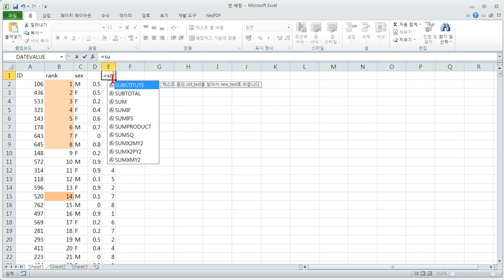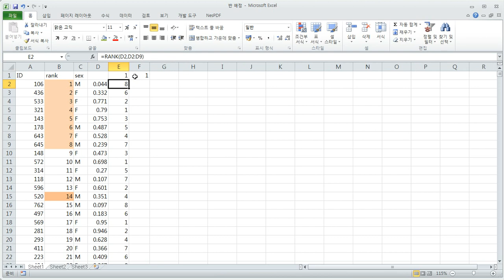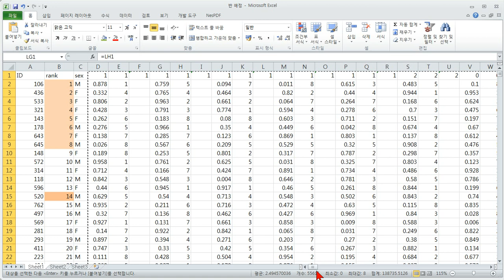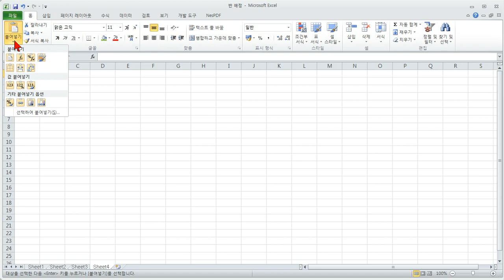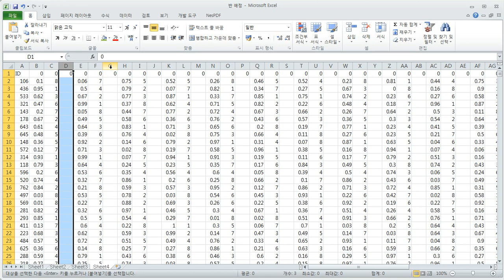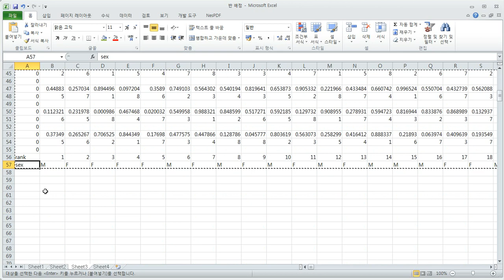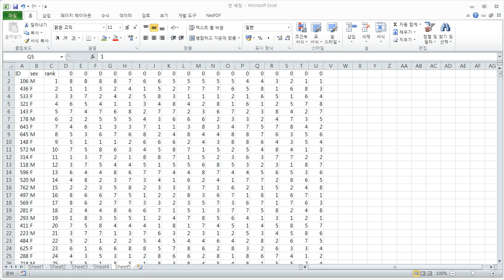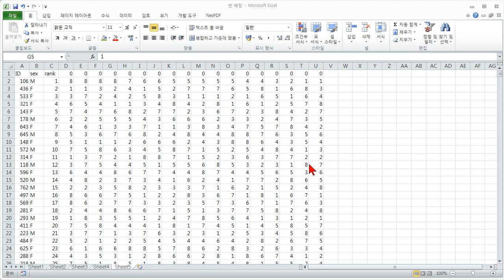아빠가 들려주는 [엑셀] 반 배정하기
엑셀을 이용해서,
새 학년 반을 배정할 때 쉽게 해 봅시다.

첨부 파일로 직접 연습해 보세요.